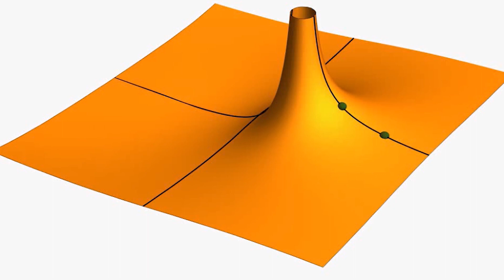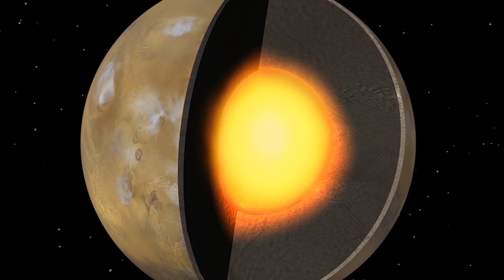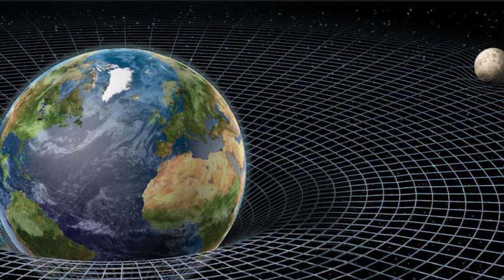Einstein Yanıldımı Verlinde Yeni Kütle Çekim Teorisi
Fizikçi Erik Verlinde’nin görüşüne göre evrendeki kütleçekimini hesaplarken karanlık maddeye ihtiyacımız yok.
Einsten’dan sonra fizikçiler evrende hesaplanılanın ötesinde kütle çekim kuvveti olmasını karanlık madde ile ilişkilendirme çabasına girmişti. Erik Verlinde’nin kuramı ise bu ilişkiye ters bir görüş sunmakta. Verlinde’nin kuramı, açıklanamayan noktalar için bir türlü tam olarak tespit edilemeyen karanlık maddeye ihtiyaç duymuyor.
Verlinde, şu ana kadar yapılan kadar yapılan tüm araştırma hesaplamaların, kütleçekim hesaplamaları, yanlış olabilceği ve galaksilerin etrafındaki kütleçekimin sandığımızdan çok daha büyük olduğu kanaatinde.